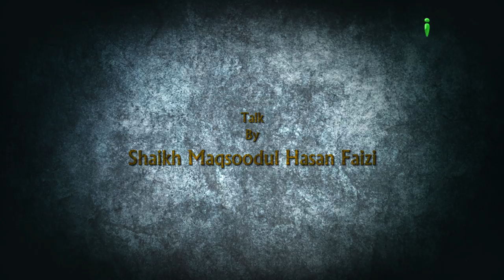Hauz e Kausar - Important Baatein - Akhirat Par Emaan Ep 52 By Shaikh Maqsoodul Hasan Faizi